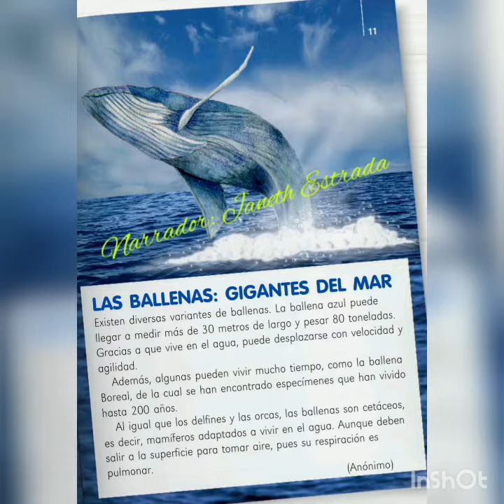Las Ballenas: Gigantes del mar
Lengua Materna